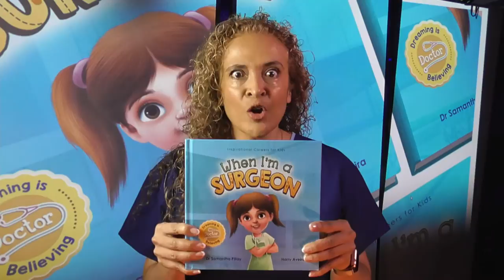When I'm a Surgeon Book Trailer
Girl Power! "You can't be what you can't see." -- Marian Wright Edelman; Famous Female Leader.

WHEN I'M A SURGEON instils a belief in children that they can achieve greatness, fulfilling their dreams and potential.

"Once children have a vision and believe in their goals - anything is possible." - Dr. Samantha Pillay.

Children assign gender stereotypes to jobs in early childhood. These gender stereotypes are influenced by who they know, what they see on TV and media, and they define their career aspirations.

Dreams and aspirations lead to motivation, self-confidence, self-esteem and skills.

Dr Samantha Pillay, surgeon and role-model, is no stranger to overcoming adversity. She finished school at age sixteen, after starting school in a wheelchair.

When I'm a Surgeon is a must-read for the next generation of leaders. The perfect gift for your favorite little ones or class teacher.

Companion Coloring and Activity Book